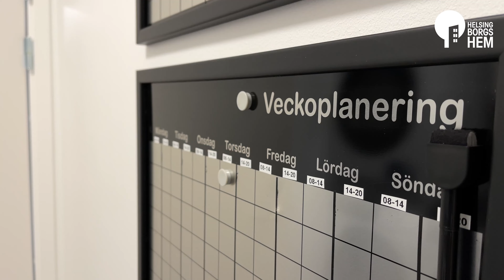Välkommen till Co-living i Stadskvarteret på Drottninghög i Helsingborg!